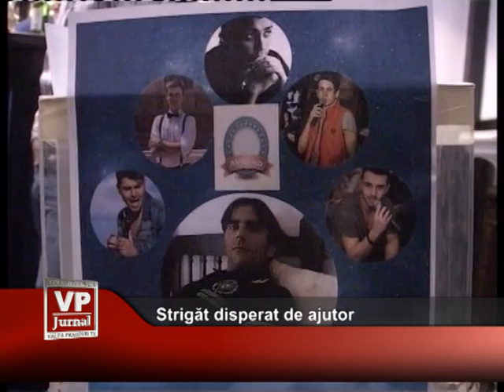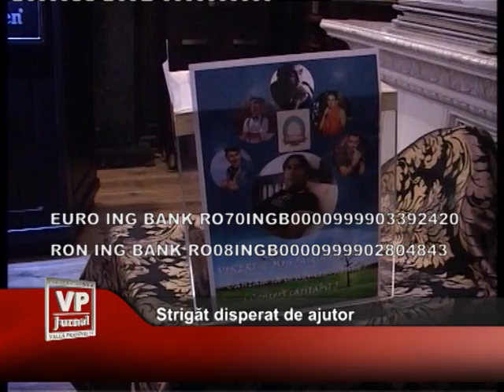Strigat disperat de ajutor